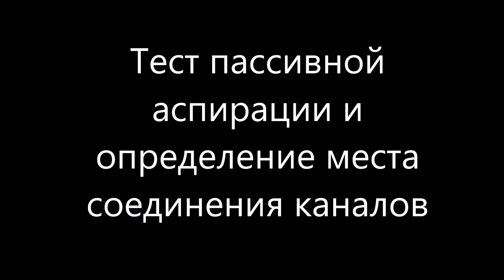Тест пассивной аспирации и тест с гуттаперчей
Процедуры, которые необходимо проводить при  обработке каналов, что бы избежать процедуральных ошибок.